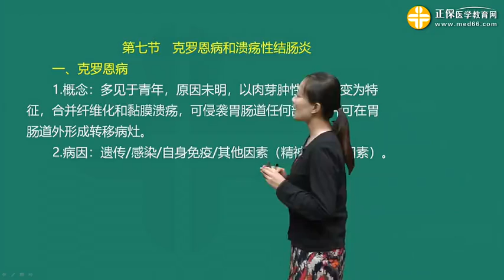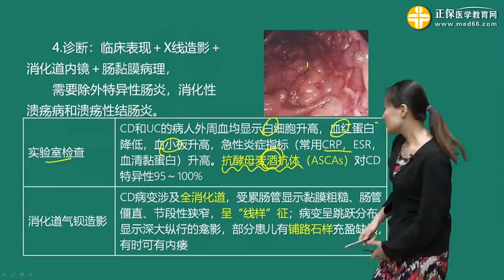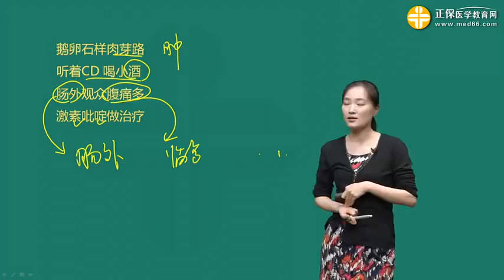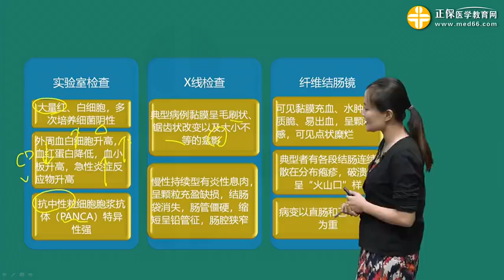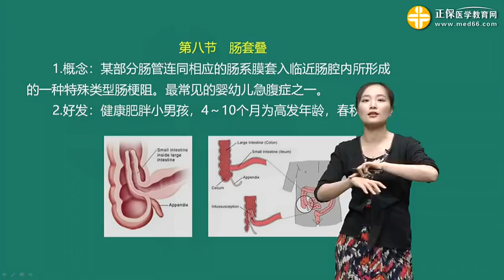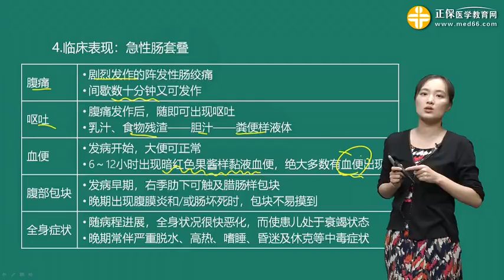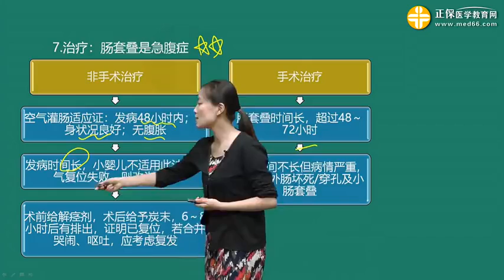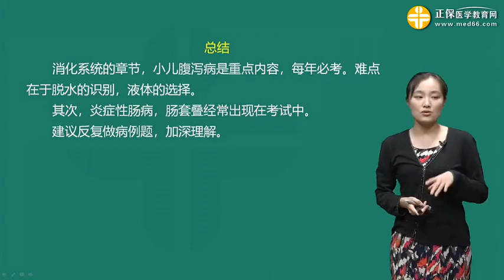儿科 主治医师 0607第07讲 克罗恩病和溃疡性结肠炎 肠套叠（一）